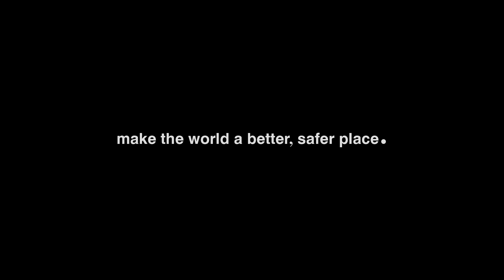How Mexico City Will Be Rebuilt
Miyamoto revisits the M 7.1 earthquake that struck Central Mexico one year ago today to illustrate how devastated areas can rebuild better and safer. The killer earthquake collapsed more than 40 buildings and 369 people died, including 19 schoolchildren. Listen as Dr. Kit Miyamoto and engineer Jesus Valdez share strategies on public and private collaboration to reconstruct severely damaged buildings. Valdez, who coordinated rescue efforts at the deadliest site in the city immediately after the disaster, now heads Miyamoto International's Mexico City office.